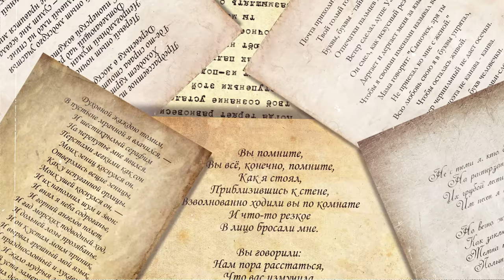Пророки: Ольга Адрова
Представляем вам Ольгу Адрову - героиню нашего выпуска, поэтессу, обладающую уникальным стилем и восприятием окружающего мира.

С каждым своим стихотворением она раскрывает перед нами потаённые грани своего сердца и души, приглашая нас в искренний мир лирических напевов. В её строках — неповторимый ритм, в словах — вечные темы жизни, любви, счастья и смысла бытия. Найдите свой путь к истине через лирику поэтов программы "Пророки".